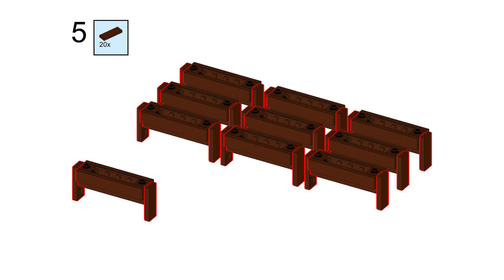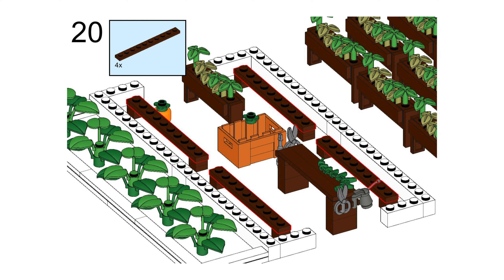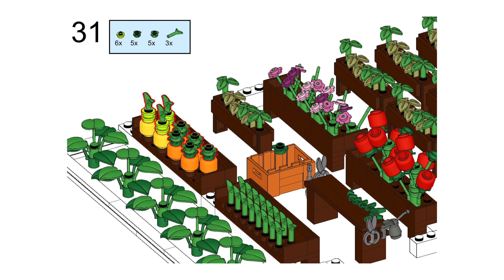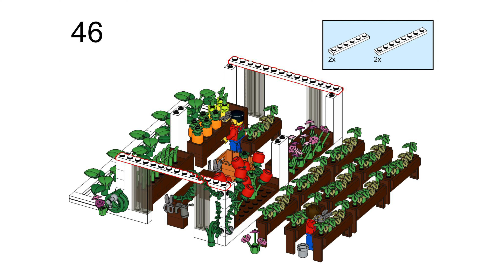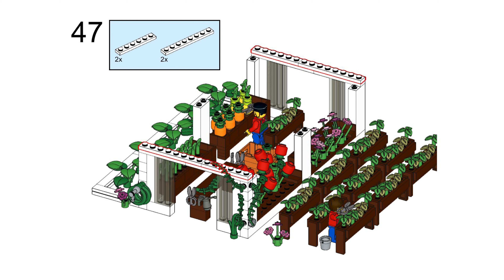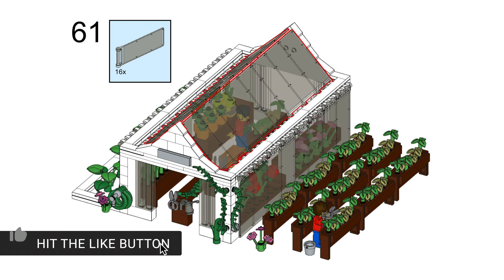How to Build a LEGO Greenhouse Garden & Nursery (Tutorial!)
How to build a detailed LEGO Greenhouse and Garden -
Today we're doing a free instructions video! This time, it is a minifig-scale Garden Greenhouse with a roof and sides that open for easy access to the plants inside!

📸CAMERA GEAR📸:

Happy building!